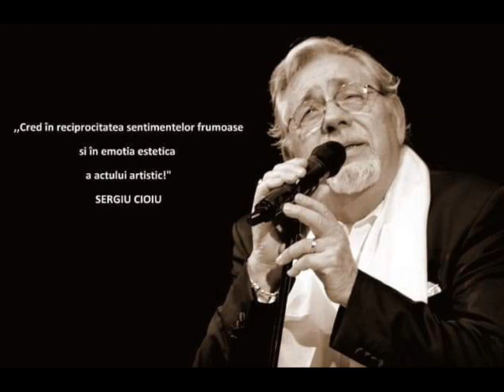Sergiu Cioiu - Vorba de cultură (13 decembrie 2019)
Interviu realizat de Attila Vizauer, în cadrul emisiunii "Vorba de cultură", difuzată pe 13 decembrie 2019, la Radio România Cultural.
Interviul a fost făcut imediat dupa recitalul "(Sergiu Cioiu One Man Show) - Cântece ala prezentului continuu", sustinut la Sala Radio, pe 12 decembrie 2019.